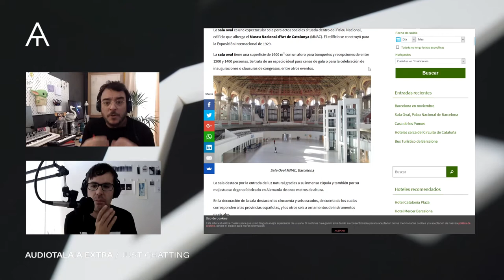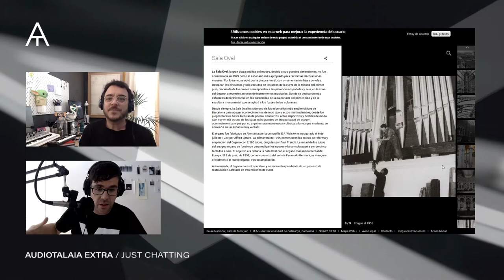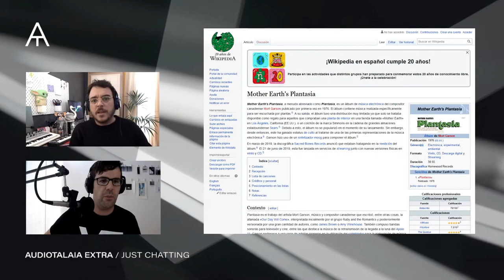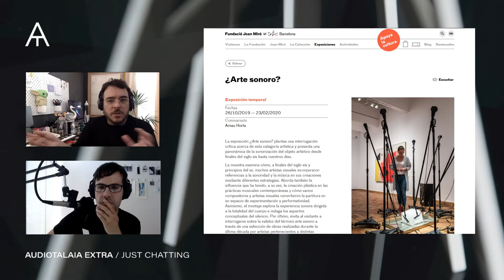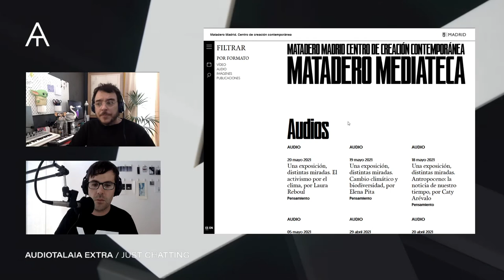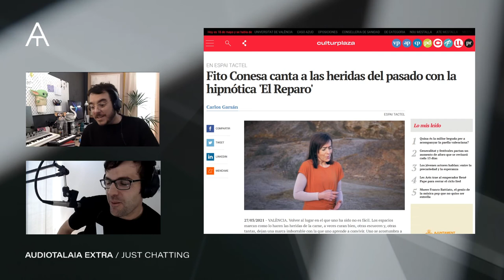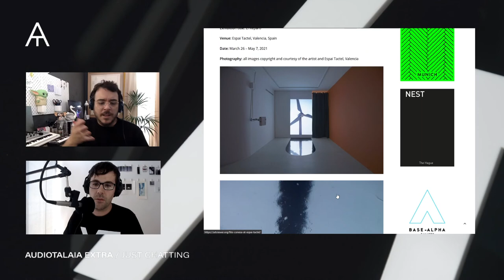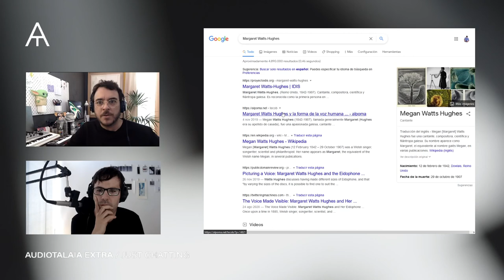EXTRA | Entrevista con Fito Conesa / 18.05.2021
Fito Conesa es una figura indispensable en la escena artística de Barcelona. Licenciado en Bellas Artes por la UB, Conesa (Cartagena, 1980) tanto imparte y elabora talleres, como conceptualiza y produce obras visuales y sonoras o comisaría exposiciones. Fue director del proyecto Habitació 1418 del MACBA y CCCB y formó parte del equipo tutorial de la Sala d’Art Jove de Barcelona.